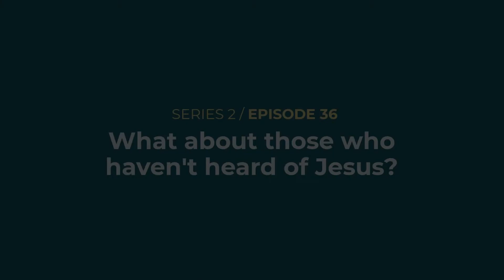What About Those Who Haven't Heard of Jesus? | Gareth Black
What about people who have never heard or had an opportunity to trust in Jesus? Isn't it immoral for God to condemn individuals on the basis of not responding to revelation that they have never had? In this Short Answers video, Solas speaker Gareth Black addresses this common moral objection to the justice of God's judgement.